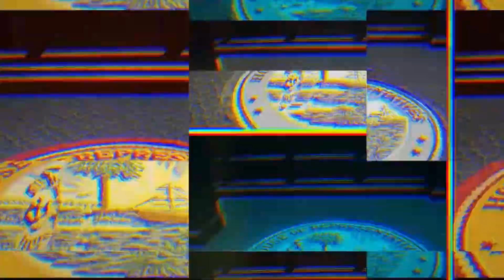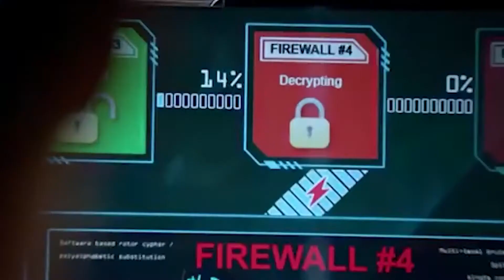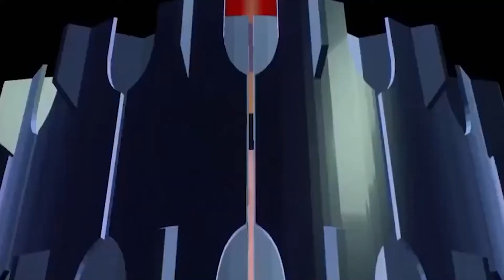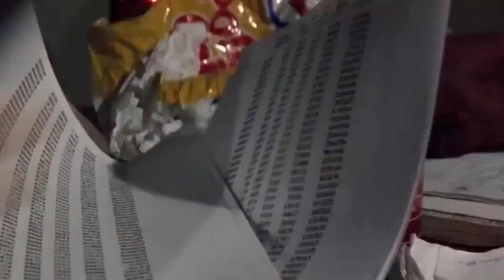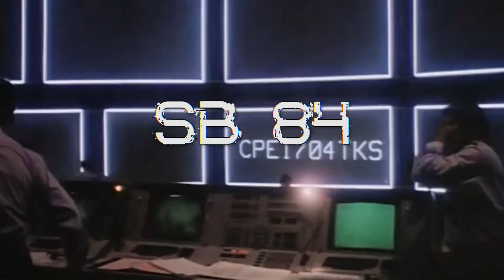2021 Legislative Update Week 9: Game Over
The 2021 Legislative Session has reached its final level, but Florida's digital defenders will continue the fight for Florida's working people! Find out more in this edition of the Florida AFL-CIO Legislative Update: Game Over!